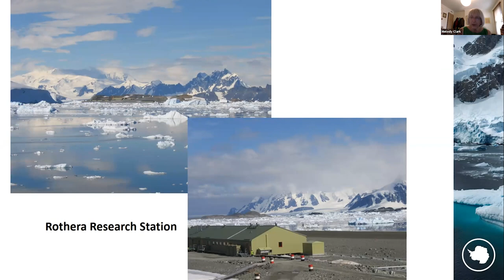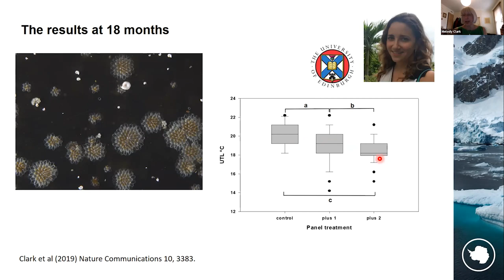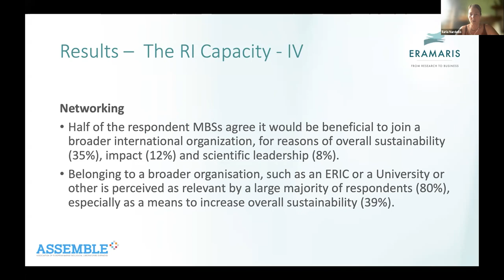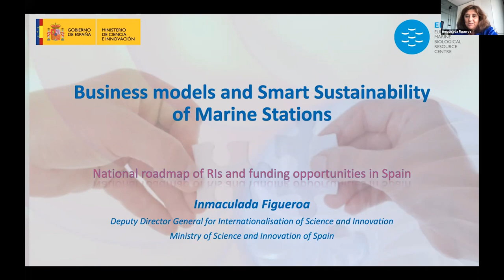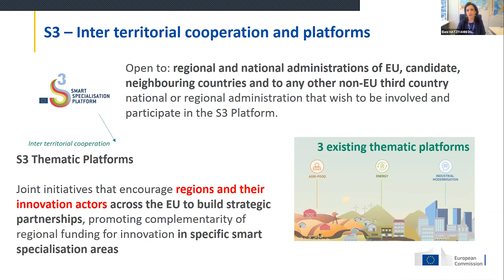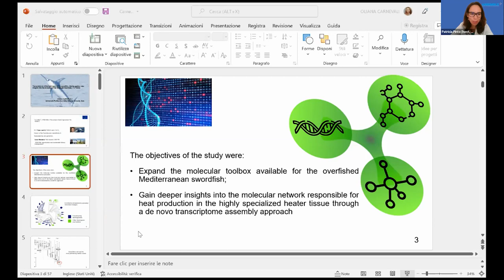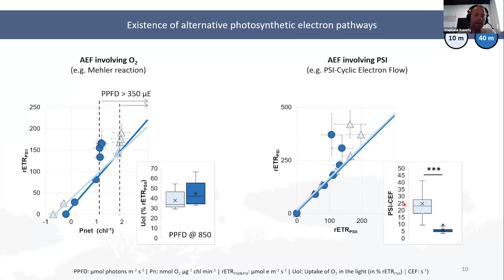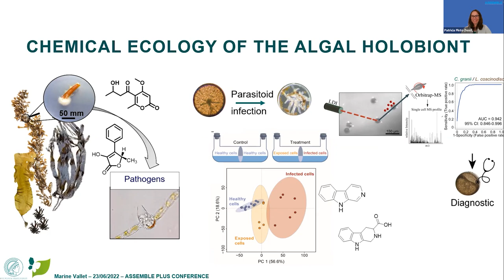Assemble Plus Conference 2022 - Day 8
The Assemble Plus Conference 2022 "Marine biological research at the frontier” has taken place online between 13 and 24 June.

The conference has been organized by the Assemble Plus project partnered by a network of marine stations and institutes led by EMBRC ERIC - the European Marine Biological Resource Centre